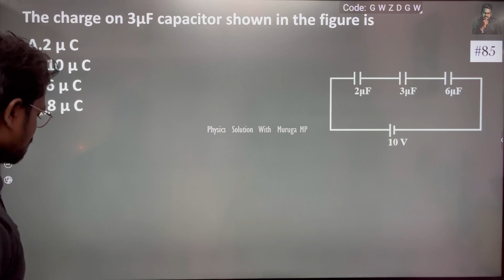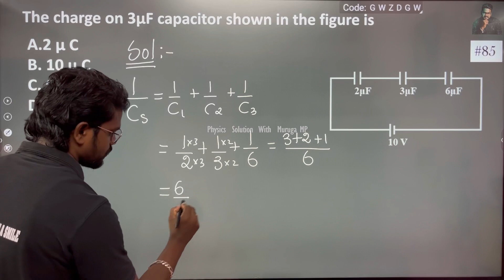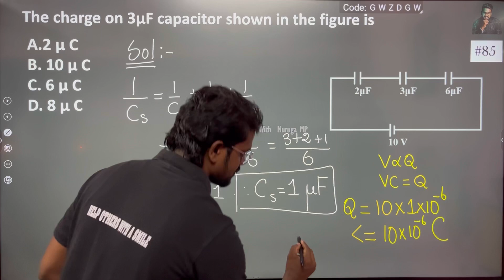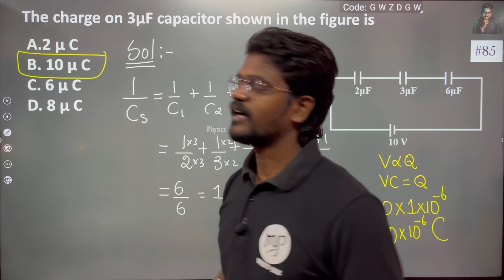The charge on 3μF capacitor shown in the figure is